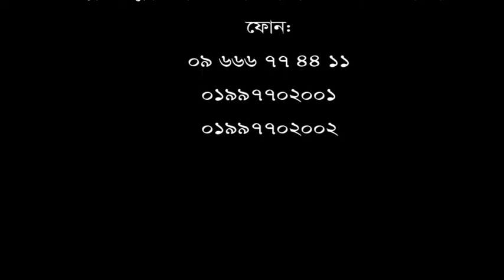ব্যথা নিয়ে কষ্ট আর কতদিন? সুস্থ হয়ে স্বাভাবিক জীবন যাপন করুন আমার মত।